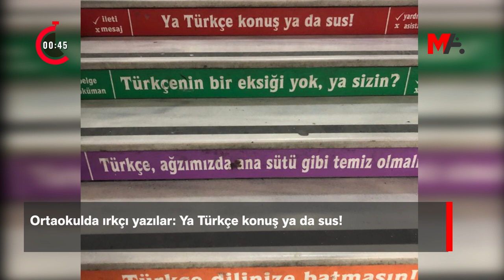120 SANİYEDE HAFTANIN ÖNE ÇIKAN BAŞLIKLARI | 18 KASIM 2022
120 Saniyede Haftanın Öne Çıkan Başlıkları
🗓️ 18 Kasım 2022

4) KCK, Taksim'deki bombalı saldırıya dair "Hareketimizin sivilleri hedefleyen eylemlerle asla bir bağı olamaz."

6) Rahatsızlanan annesi Sadiye Demirtaş ve babası Tahir Demirtaş ile görüşmek üzere Edirne Cezaevi'nden Amed’e getirildi.

7) Ortaokulda ırkçı yazılar: Ya Türkçe konuş ya da sus!

8) 363 isimden ortak açıklama: İran rejiminin şiddetine hayır

10) Dedeoğulları ailesi davasında tetikçi Altun’a 7 ağırlaştırılmış müebbet

11) Taksim’deki patlama ile ilgili gözaltına alınan Ahlam Albashır
, Efrin’den değil İdlib’den Türkiye’ye girdiğini söyledi

12) Zap, Metîna ve Avaşîn'de yaşanan çatışmaların 7 aylık bilançosu açıklandı

13) Adalet Nöbeti 1’inci yılında: Sonuna kadar mücadele edeceğiz

15) DBB kayyımı raporu: Tüm taşınmazlar hacizli, 23 milyona lale alındı